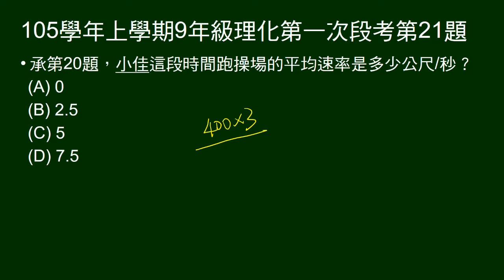105學年上9年級理化一段第21題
承20題，4分鐘繞400公尺長操場跑3圈，問平均速率。